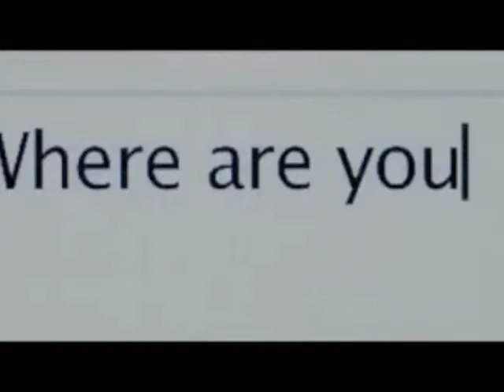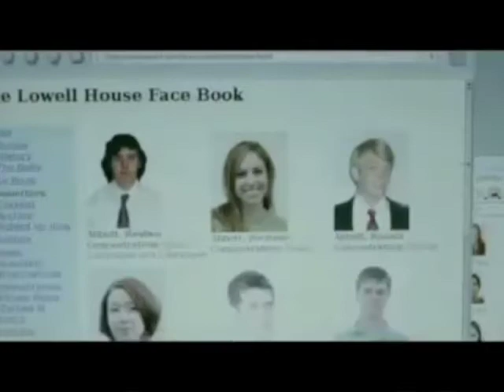The Social Jungle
An invention exercise for ENG 102 (rhetoric and composition)